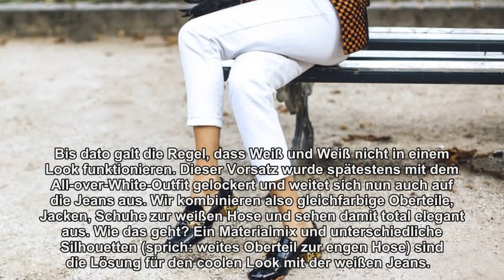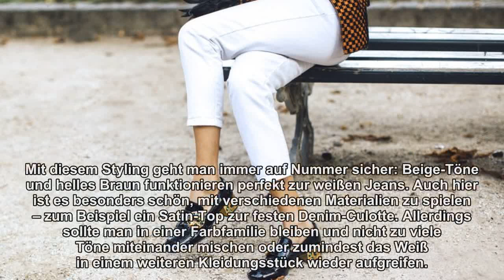Weiße Jeans: So stylst du den Denim-Trend richtig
Die Geschichte der weißen Jeans entwickelt sich aktuell zu einem Trendmärchen: Vom hässlichen Entlein unseres Kleiderschrankes ist sie zum schönen Schwan geworden. Die Styling-Herausforderung, vor der wir sonst immer standen? Wie weggeblasen. Die neuen Modelle sind aus dickem Denim, der sie auf einmal viel hochwertiger wirken lässt. Das macht das Spiel mit fließenden Materialien und verschiedenen Silhouetten umso schöner. Zwischen zwei Längen sollte man sich trotzdem entscheiden: Entweder tragen wir die Hose knöchelfrei mit Straight Leg oder wir nehmen einen überlangen Wide Cut. Wenn ihr auf ein paar Styling-Regeln achtet, endet ihr mit der weißen Jeans ganz sicher in einem Mode-Happy-End! Die 4 wichtigsten Styling-Regeln für weiße Jeans: 1. Weiß zur weißen Jeans Bis dato galt die Regel, dass Weiß und Weiß nicht in einem Look funktionieren. Dieser Vorsatz wurde spätestens mit dem All-over-White-Outfit gelockert und weitet sich nun auch auf die Jeans aus. Wir kombinieren also gleichfarbige Oberteile, Jacken, Schuhe zur weißen Hose und sehen damit total elegant aus. Wie das geht? Ein Materialmix und unterschiedliche Silhouetten (sprich: weites Oberteil zur engen Hose) sind die Lösung für den coolen Look mit der weißen Jeans. 2. Schwarz zur weißen Jeans Schwarz-Weiß-Denken kann uns auf die Nerven gehen – doch in der Mode wird es aktuell zum Motto schlechthin. Obwohl es keinen größeren Kontrast geben könnte, tragen wir nun schwarze Kleidungsstücke zur weißen Jeans. Wichtig: Die Farbe sollte mehrere Wiederholungen im Outfit bekommen, damit das Auge von dem dunklen Ton nicht irritiert wird. 3. Beige zur weißen Jeans Mit diesem Styling geht man immer auf Nummer sicher: Beige-Töne und helles Braun funktionieren perfekt zur weißen Jeans. Auch hier ist es besonders schön, mit verschiedenen Materialien zu spielen – zum Beispiel ein Satin-Top zur festen Denim-Culotte. Allerdings sollte man in einer Farbfamilie bleiben und nicht zu viele Töne miteinander mischen oder zumindest das Weiß in einem weiteren Kleidungsstück wieder aufgreifen. 4. Knallfarben zur weißen Jeans Knallfarben sind die auffälligsten Kombinationspartner zu weißen Jeans – das muss hin und wieder entschärft werden. Während Pastell-Töne noch ohne Probleme funktionieren, braucht es bei einem kräftig gelben Oberteil weiße Schuhe oder eine Jacke in einer ähnlichen Farben. Achtung: Bei diesem Styling sollte das bunte Kleidungsstück für sich stehen, alles andere darf schlicht bleiben.